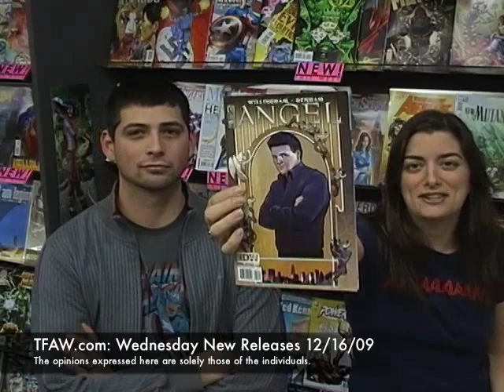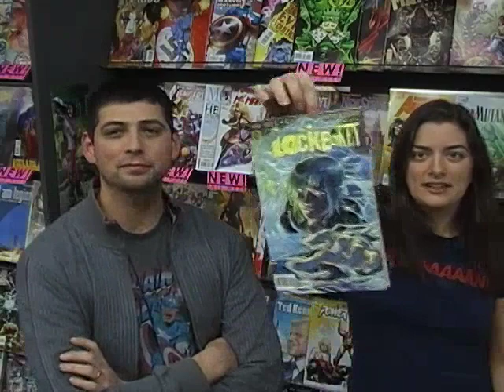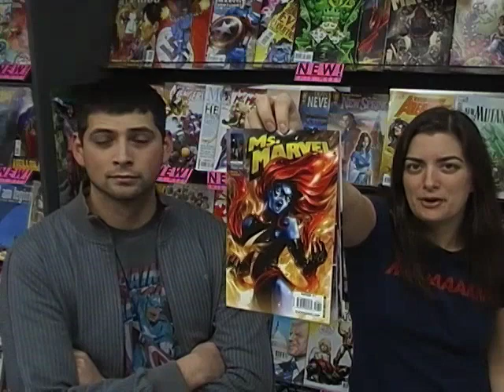Comic Book Reviews: Angel, Chimichanga, DS9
Elisabeth and Josh review Angel #28, Chimichanga, Deep Space Nine #1, Keyscaper keyboards, and more!